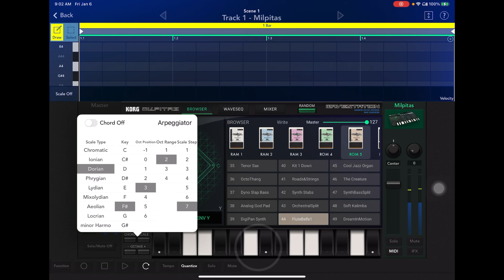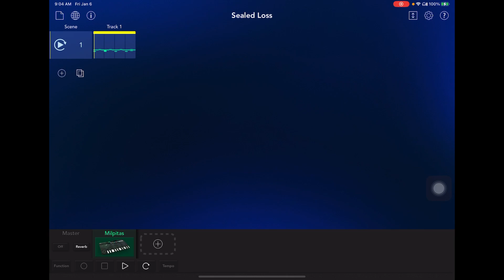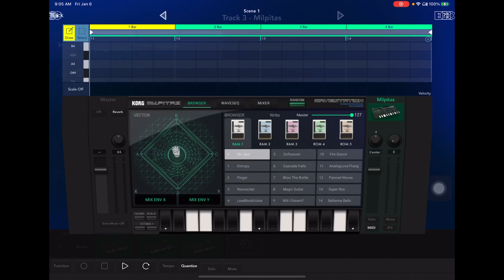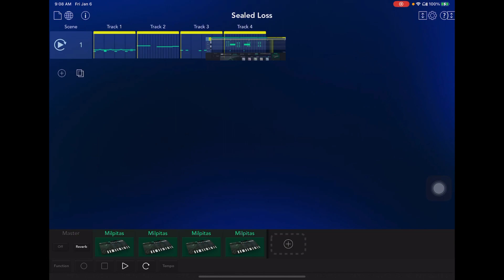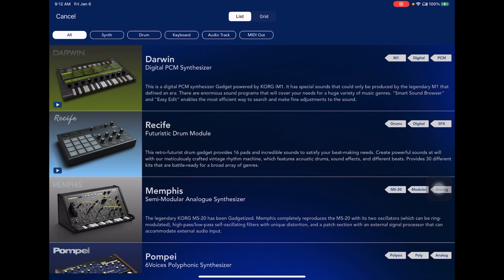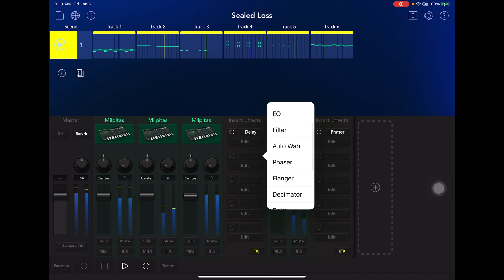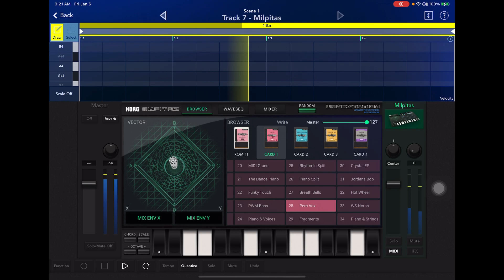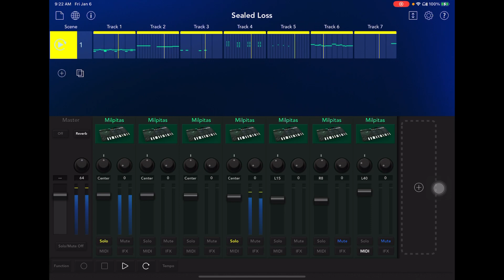Techno Session Using iWavestation (Korg Gadget)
Today, I did a quick techno session in Korg Gadget. The catch? I only used the iWavestation (or Milpitas which is what it's called on Korg Gadget). I hope you will enjoy.